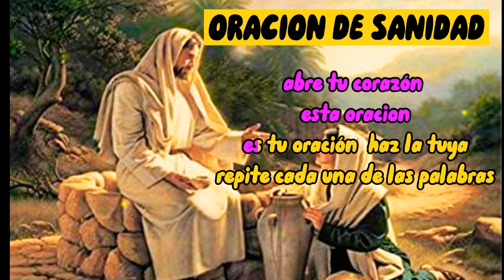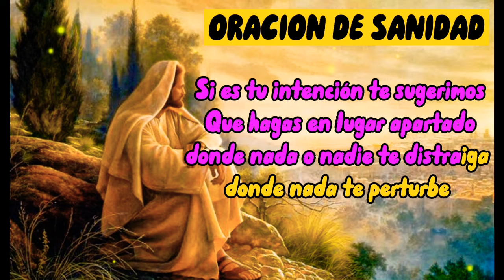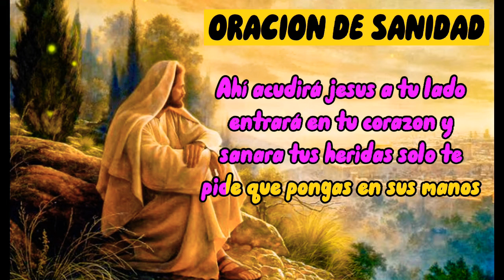👉ORACION DE SANIDAD🙏PARA JESÚS NO HAY IMPOSIBLE